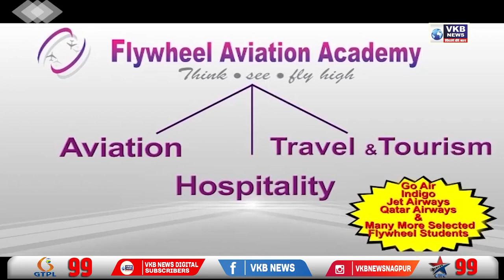नुपूर शर्माच्या निषेधार्त काढण्यात आला मोर्चा